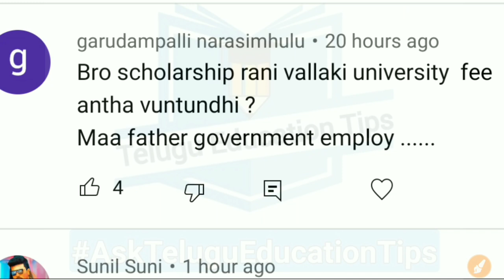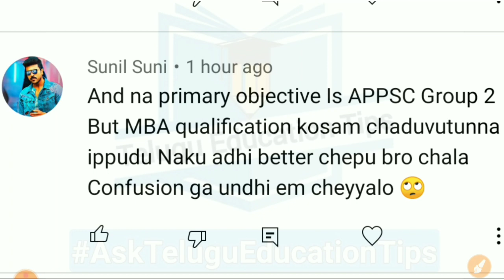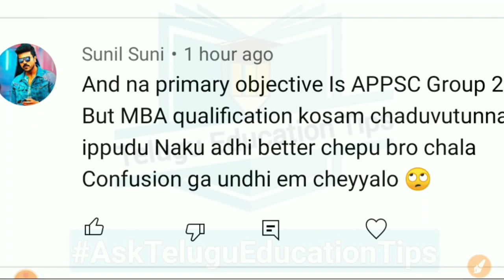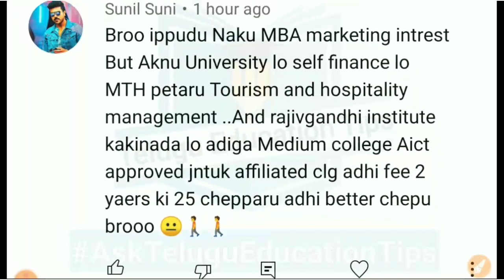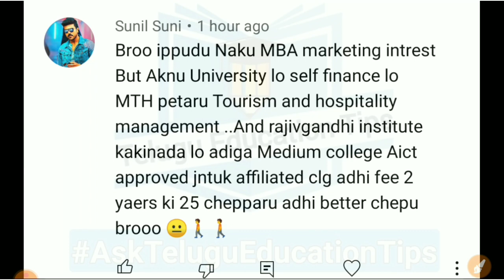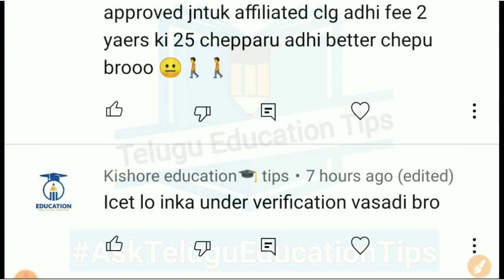AskTeluguEducationTips Series Episode 147 students asked doubts answered in 18/1/22 in telugu